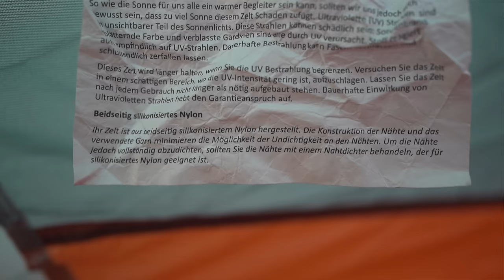Der ultimative ZELT TEST – 100 Nächte auf Radreise | Review, Kritik & Empfehlungen | Nigor Guam 3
Welche Erfahrungen haben wir mit unserem neuen Zelt auf unserer 5-monatigen Radreise rund um Skandinavien gesammelt? Nach über 100 Nächten Wildcamping ziehen wir ein Resümee: Können wir das Nigor Guam 3 Kuppelzelt empfehlen oder raten wir eher davon ab? Wie hat es im Vergleich zum VAUDE Space L 3P Zelt abgeschnitten?

UNSERE ZELTE:
*VAUDE Space L 3P Zelt
*VAUDE Space L 3P Footprint
*NIGOR Guam 3 Footprint

▷ WILLKOMMEN!
Wir sind Angi & Reini aus Salzburg/Österreich! 20 Monate sind wir mit unseren Rädern von zuhause bis Malaysia geradelt, bis wir aufgrund von Corona die Reise vorzeitig abbrechen mussten. Seit Juni 2021 radeln wir erneut auf unbestimmte Zeit durch die Welt!

▷ UNSERE AUSRÜSTUNG*
►► Hinterradtaschen VAUDE
►► Mehrstoffkocher von Primus

Wenn du auf einen dieser Links klickst und ein Produkt deiner Wahl erwirbst, erhalten wir eine kleine Provision! Für dich fallen keinerlei Mehrkosten an und gleichzeitig untersützt du unsere Reise. Genial, oder? :-)

▷ WIE KANNST DU UNS SONST NOCH UNTERSTÜTZEN?